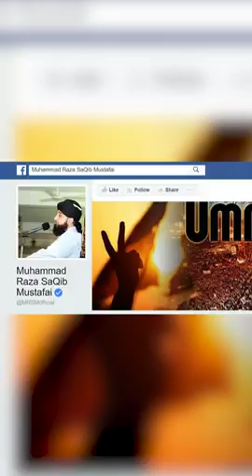muhabbat ka amli suboot Mohammad Raza new HD 2022 videos